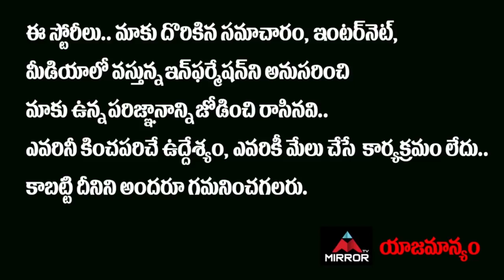YCP Leader Konda Raghava Reddy About NagarjunaSagar By Election 2021 | TRS Vs Cong Vs BJP | MirrorTV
YCP Leader Konda Raghava Reddy About NagarjunaSagar By Election 2021, TRS Vs Cong Vs BJP